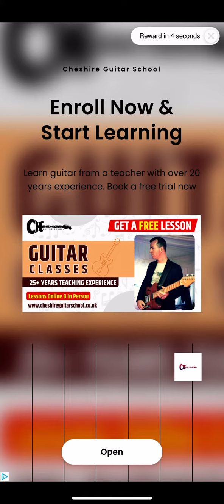I am playing Tom Hero